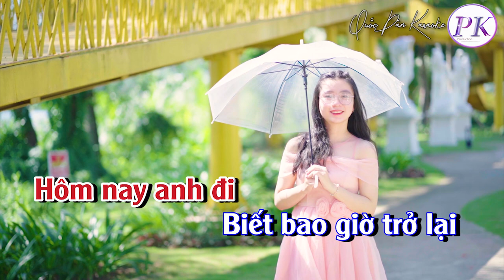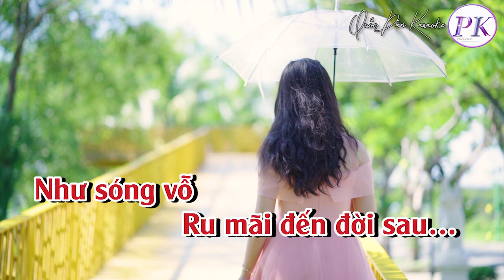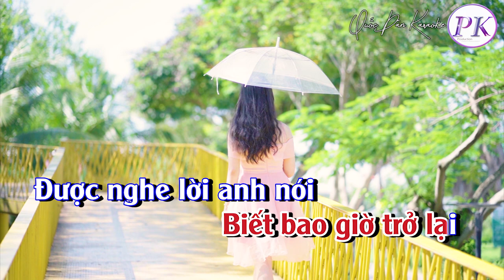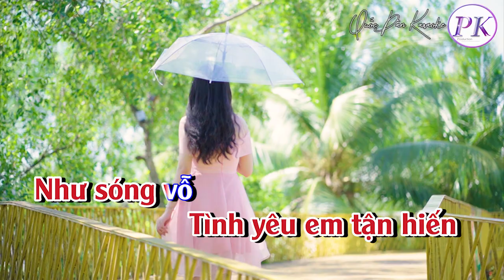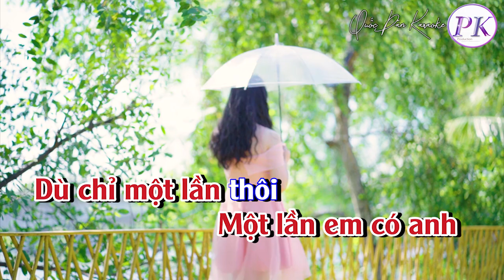Karaoke Dù Chỉ Một Lần Thôi | Pop Ballad | Tone Nữ (Am,Tp:) | Quốc Dân Karaoke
✪ Lyrics:
Hôm nay anh đi
Đêm về vắng hơi thở
Ngẩn ngơ vào nỗi nhớ
Lặng thầm đếm thời gian
Biết bao giờ trở lại
Được nghe lời anh nói
Dù chỉ một lần thôi

Tình em trao anh
Tình yêu tận hiến
Từ trong tiền kiếp
Em đã thuộc về anh
Ngàn đời không đổi thay

Một lần em có anh
Một lần được bên anh
Tình yêu trong tiền kiếp
Tình yêu em tận hiến
Như sóng vỗ
Ru mãi đến đời sau…